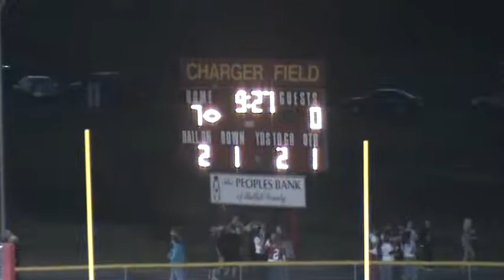North Bullitt vs Buliitt East 2008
North Bullitt HS vs Bullitt East  2008

More videos on the way please check back.